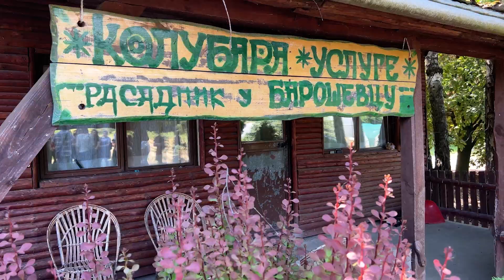Studenti iz Kragujevca u poseti RB Kolubara